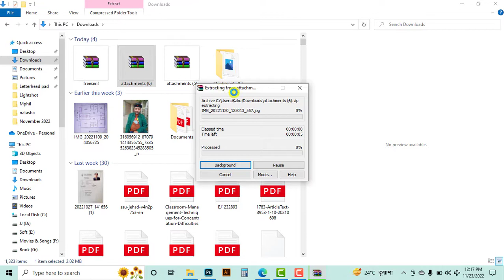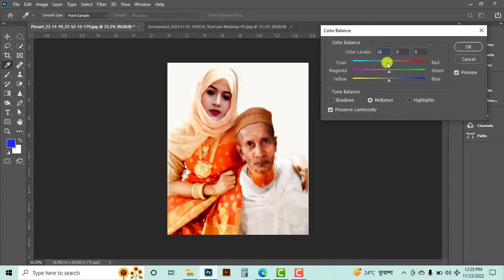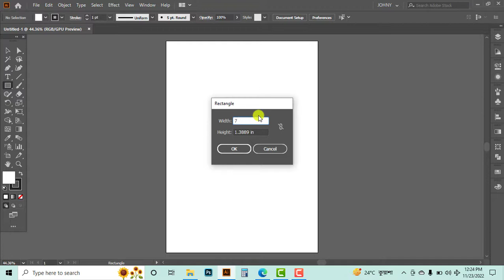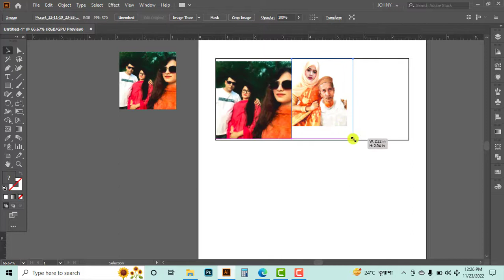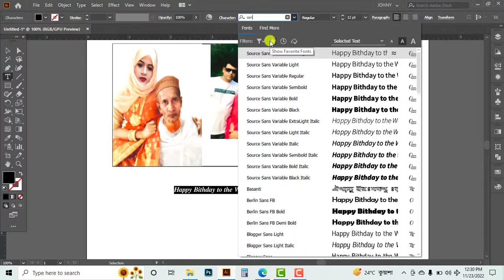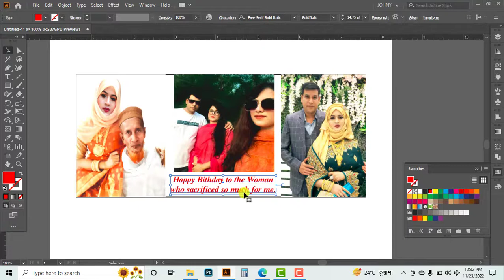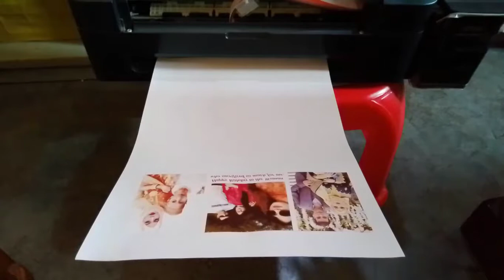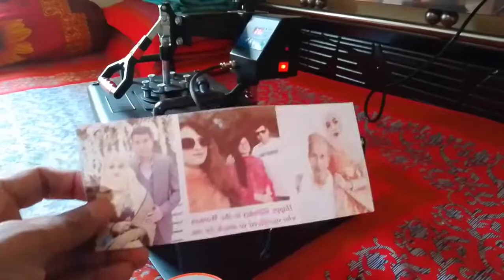Mug Printing A2Z || Sublimation Printing || মগ প্রিন্ট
মগ প্রিন্ট এর উপায় দেখানো হয়েছে। এই ভিডিওতে।
আপনি চাইলে আমাদের নিকট থেকেও মগ প্রিন্ট করাতে পারবেন।
আমাদের প্রিন্টিং সংক্রান্ত ফেসবুক পেজঃ অথবা ফোন করুন 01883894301 এই নম্বরে।